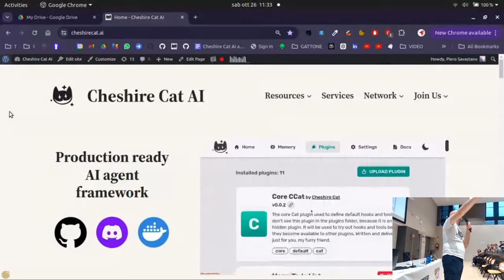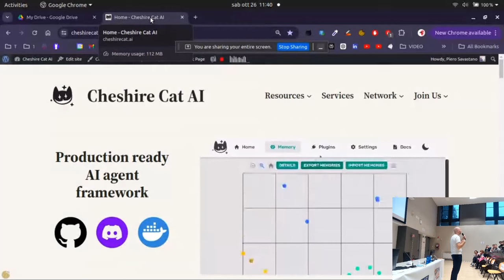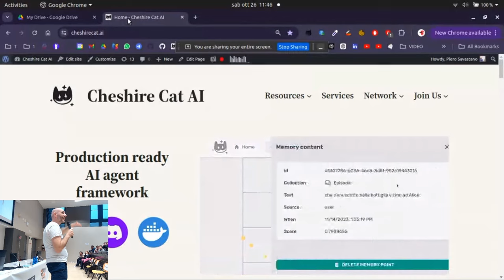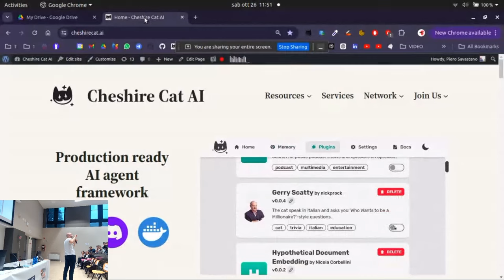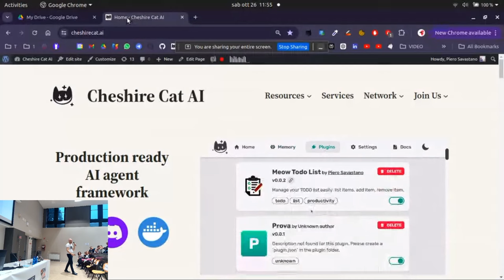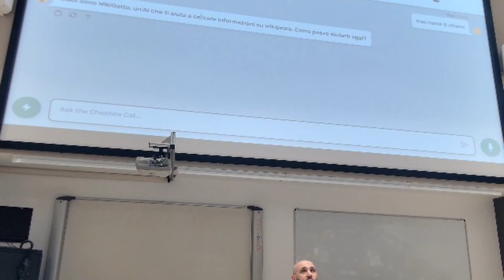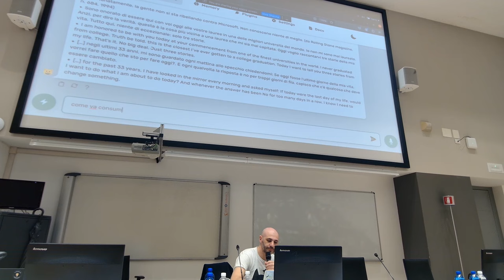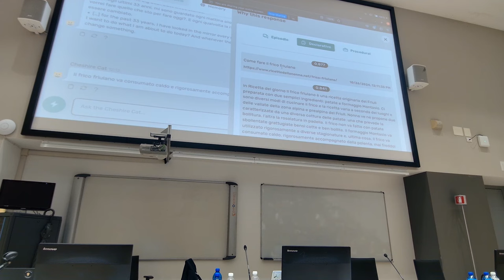Piero Savastano - AI Cheshire cat ai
Consorzio Universitario di Pordenone.

Proposta educativa scolastica:

INFORMATICA - LETTERATURA - LINGUE

Intelligenza Artificiale: scopri il futuro al LinuxDay!

Viviamo in un'era dominata dall'Intelligenza Artificiale, dove le possibilità sono infinite. Vuoi scoprire come questa tecnologia sta cambiando il mondo? Al LinuxDay 2024, avrai l'opportunità di immergerti nel cuore dell'AI con un esperto del settore.

Cosa imparerai:

I fondamenti dell'AI: Capirai cos'è l'Intelligenza Artificiale e come funziona.

Large Language Models (LLM): Scoprirai i potenti LLM e come vengono utilizzati per creare applicazioni innovative.

Progetti open-source: Esplorerai il progetto cheshire-cat-ai/core e imparerai come contribuire alla comunità open-source.

Casi d'uso reali: Vedrai esempi concreti di come l'AI viene applicata in diversi settori.

Etica e futuro: Rifletterai sull'impatto etico dell'AI e sulle prospettive future di questa tecnologia.